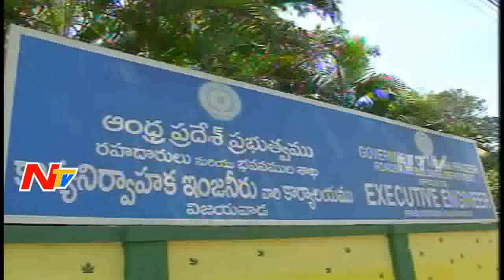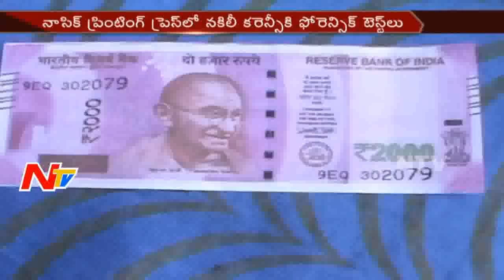Mid Day News Highlights || 03 March 2017 || NTV